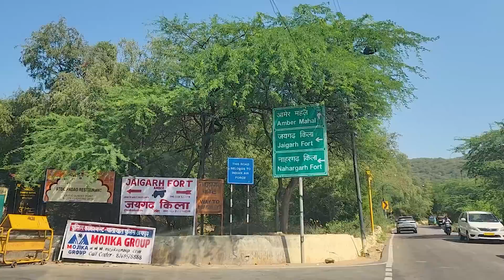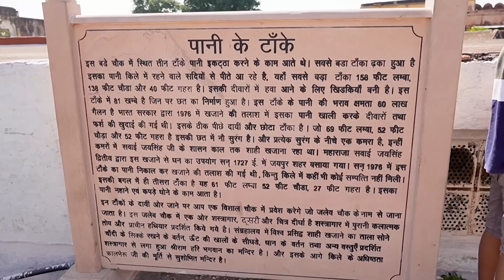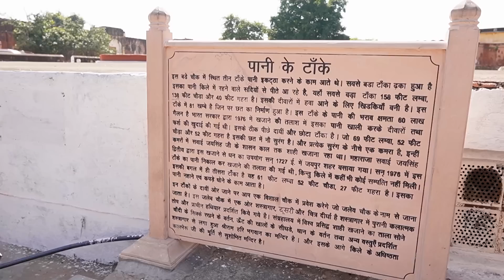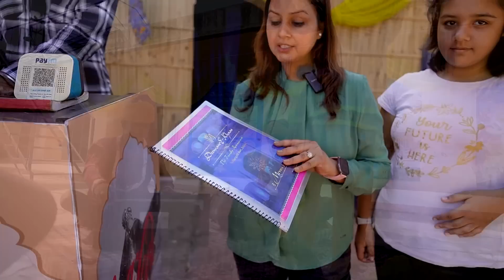जयगढ़ किला जयपुर- दुनिया की सबसे बड़ी जयबाण तोप || ख़ज़ाने वाला किला- नाहरगढ़ किला जयपुर राजस्थान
Jaigarh fort Jaipur, सावन जय सिंह द्वारा निर्मित किया गया था। और यह एक तेजस्वी गढ़ के रूप में जाना जाता है। और आमेर किला जिसे अंबर किले के नाम से भी जाना जाता है।
मूल रूप से आमेर किले को परिसर के भीतर महल की रक्षा करने के लिए बनाया गया, जयगढ़ किला वास्तुकला में आमेर किले के समान है, और जयपुर शहर का मनोरम दृश्य प्रस्तुत करता है।
विश्व की सबसे बड़ी तोप जयगढ़ किले के डूंगर दरवाजे के बुर्ज पर स्थित है। अधिक वजन होने से इसे कभी किले से बाहर नहीं ले जाया गया और न कभी यह किसी युद्ध में काम मे  लिया गया,  और यहां एक राजसी महल परिसर और योद्धाओं के विधानसभा हॉल भी हैं।
जिन्हें म्यूजियम और हथियार-घर के साथ-साथ ”शुभ निवास’ की विशेषताओं   रूप में जाना जाता है। किले की पेचीदा वास्तुकला के अलावा, किला एक विशाल खजाने के लिए भी प्रसिद्ध है इस किले के बारे में यह माना जाता था कि यह किले के नीचे दफन है।
लेकिन अब यह कहा जाता है कि राजस्थान सरकार ने 1970 के दशक में खोजे गए खजाने को जब्त कर लिया था।

नाहरगढ़ का किला जयपुर को घेरे हुए अरावली पर्वतमाला के ऊपर बना हुआ है। आरावली की पर्वत श्रृंखला के छोर पर आमेर की सुरक्षा को ध्यान में रखते हुए इस किले को सवाई राजा जयसिंह द्वितीय ने सन १७३४ में बनवाया था। यहाँ एक किंवदंती है कि कोई एक नाहर सिंह नामके राजपूत की प्रेतात्मा वहां भटका करती थी। किले के निर्माण में व्यावधान भी उपस्थित किया करती थी। अतः तांत्रिकों से सलाह ली गयी और उस किले को उस प्रेतात्मा के नाम पर नाहरगढ़ रखने से प्रेतबाधा दूर हो गयी थी।